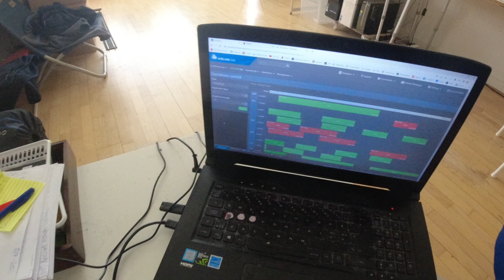MongoTV_12561 - Min Aftensmad - RAVIOLI Deluxe Med PØLSE og OST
God ONSDAG AFTEN. Jeg er lidt lækkersulten, men har ikke rigtig noget, lækker mad eller chips og slik at spise. Så jeg laver det her nu :-) Klokken den er kun 15.15, så det er ldit tidligt, for varm aftensmad. Men jeg lever i min egen tid alene.